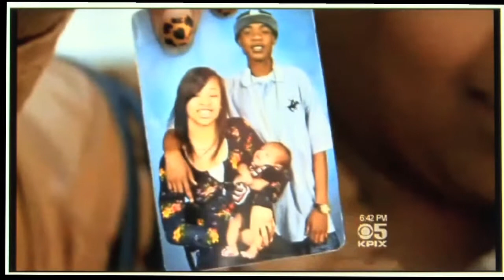Pat Johnson on KPIX